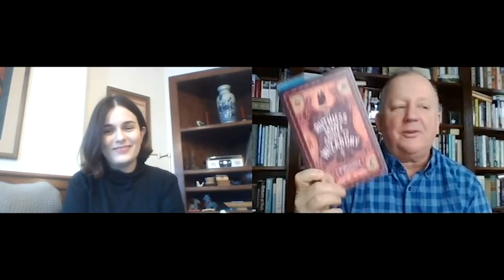C.M. Waggoner, “A humble author for all your wizard needs.”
C.M. Waggoner is a fast-rising novelist in the fantasy genre who has published two novels in the past two years. Her debut novel, Unnatural Magic, came out last year and won critical praise. Waggoner was heralded as an enchanting new voice to fantasy and won acclaim from fans and critics alike. Publishers Weekly called it “delightfully playful and a fresh take on traditional fantasy tropes to explore themes of love and sacrifice with whimsy, mystery and vibrant characters sure to enchant readers.”
Waggoner’s second novel, published on January 12, 2021, is titled “The Ruthless Lady’s Guide to Wizardry” and it tells the story of a “down-and-out witch and a young gentlewoman who join forces against a deadly conspiracy.”
C.M. Waggoner grew up in upstate New York, where she spent a lot of time reading fantasy novels in a swamp. On her website, Waggoner describes herself as “A Humble Author For All of Your Wizard Needs.”
You may purchase Waggoner’s books at the local, independent Book House of Stuyvesant Plaza in Albany NY at the following